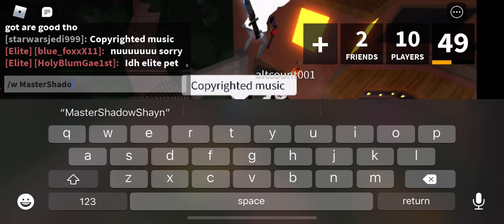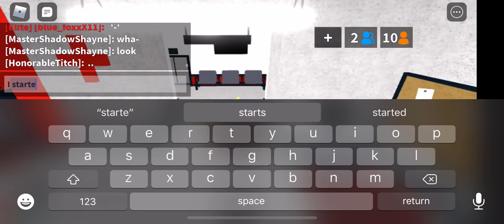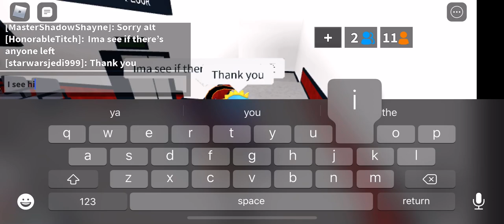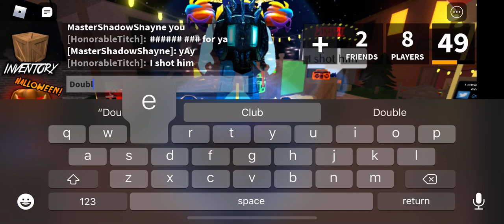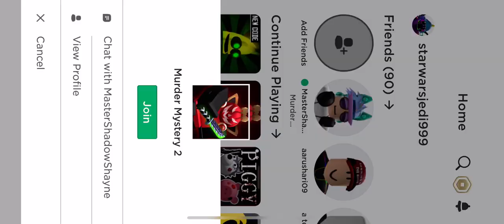Roblox murder mystery 2